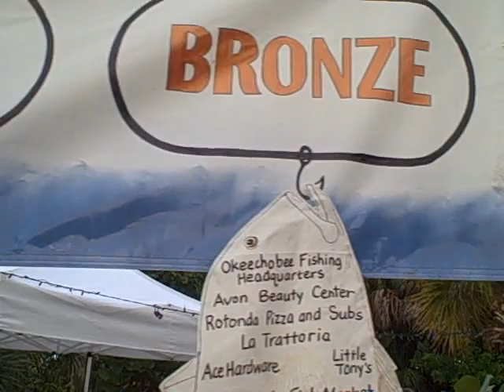LGPOA Fishing Tournament 2010 #4 The Painting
The auction for a Tarpon Painting